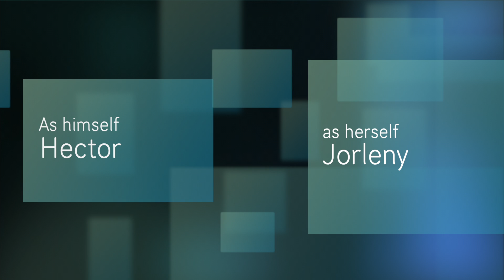Hadrian Jorleny Hector editing project 2021